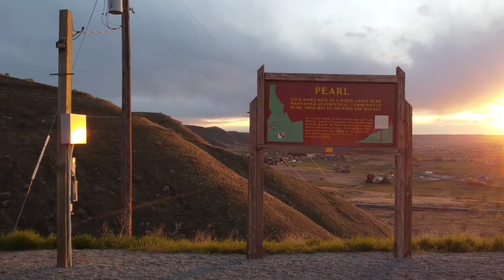Emmett Idaho Sunset in Beautiful Idaho!!